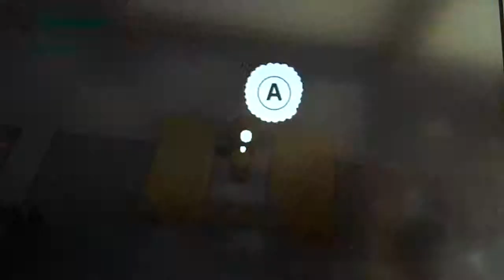The Simpsons Game Chapter: 16 Game Over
The final Chapter, then god.